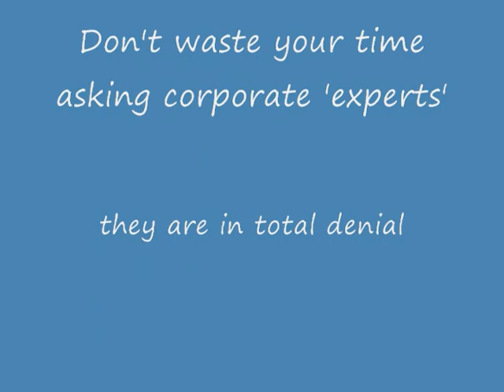ChemTrails 28 April 2013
Aerosol deposition of chemical toxins
28 April 2013

Sound: "Dimension Intervention" by Chakraeater